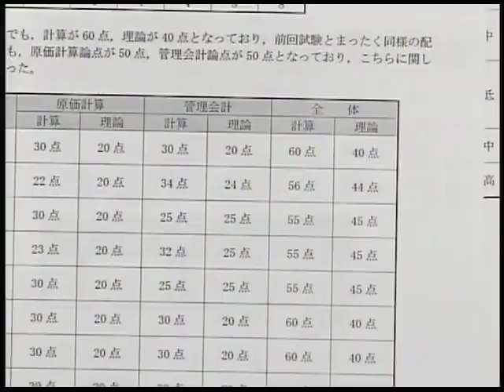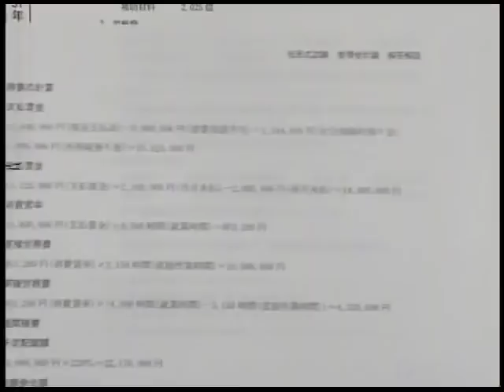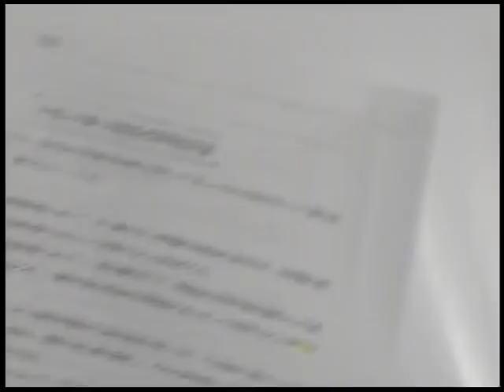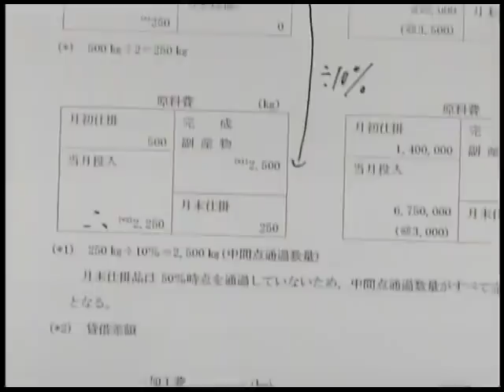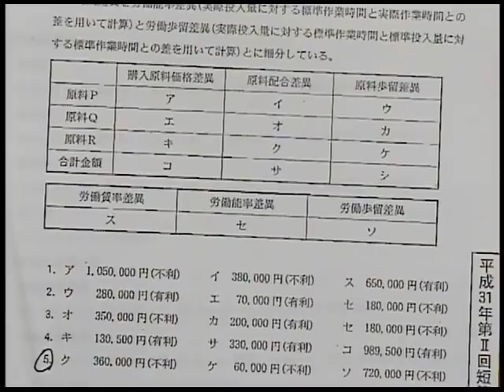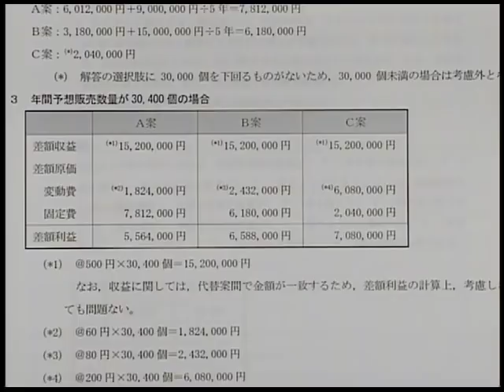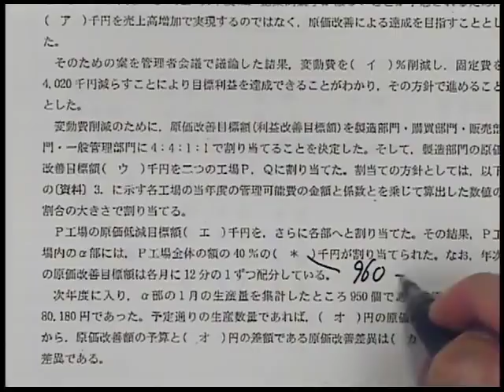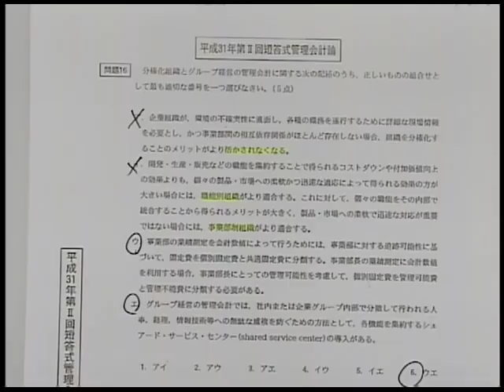【LEC会計士】平成31年第Ⅱ回 解答速報 解説動画 管理会計論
平成31年第Ⅱ回 公認会計士短答式試験 管理会計論 解説